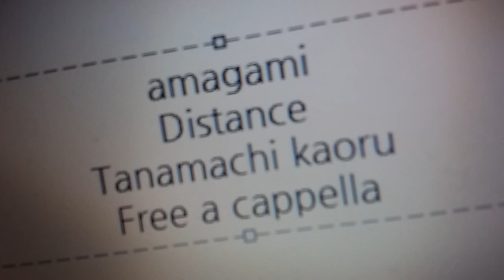アマガミSS+ plus キャラクターソング - Distance - 棚町薫 Free a cappella フリーアカペラ